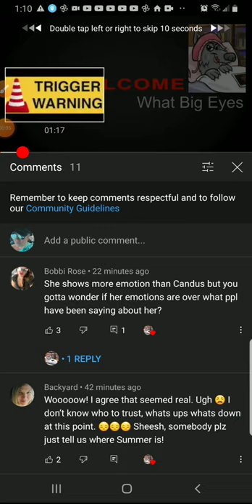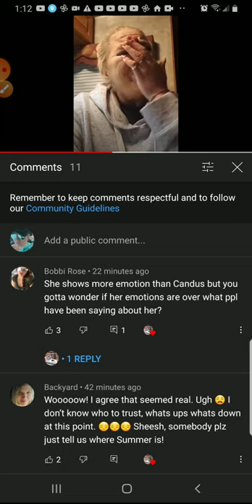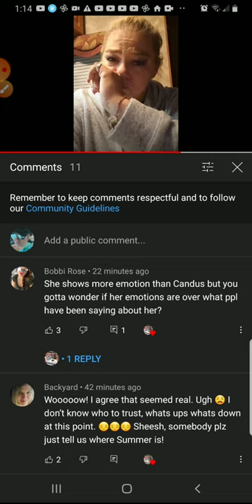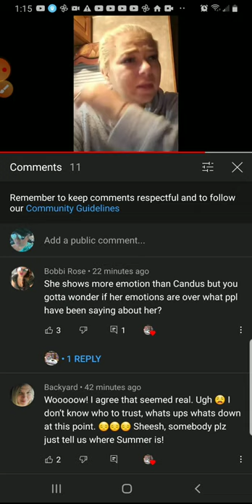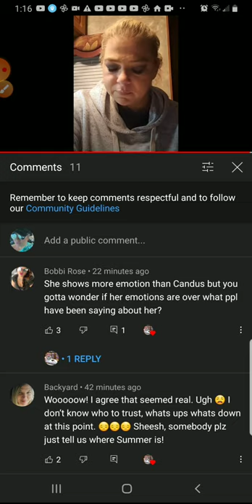Jodi Sue responds to @423 Chase